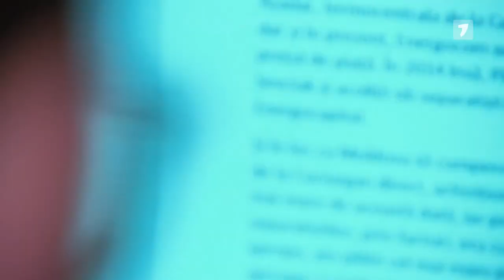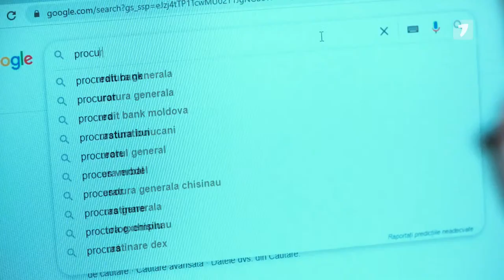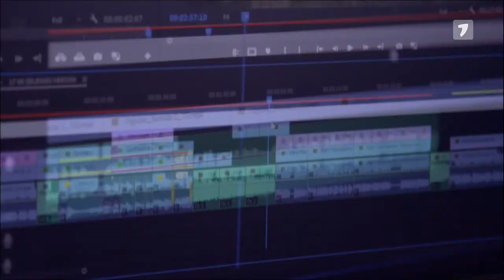Cabinetul din umbră cu Vitalie Călugăreanu, ediția din 21.03.2024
Invitații emisiunii: Scott Bales, Lavly Perling, Andrei Bivol